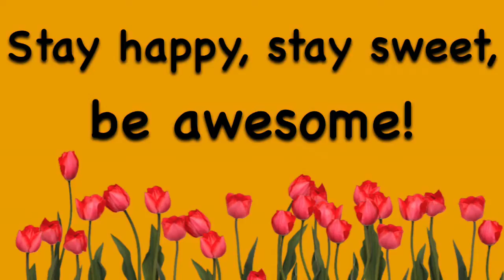My Past and Present Meet Each Other | Wooden Eagle-Falcon Painting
This was an excellent find at Hobby Lobby. In the store, I saw it as an Eagle. But then, after looking at it more at home, I realized it also looked like a falcon. It was an interesting realization that it looked so similar to both of my bird mascots. It didn’t take me long to figure out a really cool concept that could take place for this piece. If I could combine the mascots, I could create something cool! I now affectionately call this my Fealgon (Feagle, Ealcon, Eaglecon, Feaglecon).

This might be the first time I’ve had such mixed feelings about a piece I’ve done. I usually know my opinion before I film the outro (the opinion forms during painting), and can say how I feel about it. I have really mixed feelings about this one! I really like to idea of merging my school colors together to show my story (imagine I’m the bird showing off my colors). It has meaning to me! On the contrary, I don’t know how I feel about the two sets coming together. It’s almost like the colors (specifically the yellow and orange for me) don’t look as great together as I envisioned. That is why I made the bird a neutral color. I didn’t want the colors to meet in any way, even though I originally planned for that. I knew that would be too busy. Still, I am happy with how it came out. I just hope it grows on me!